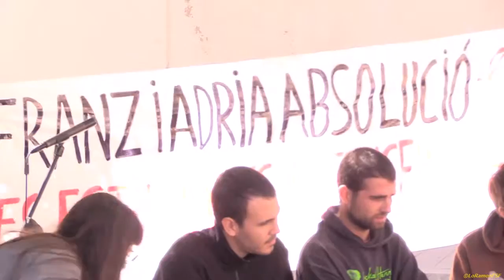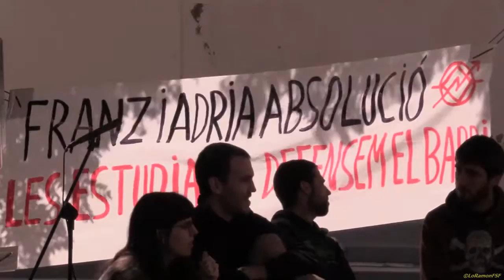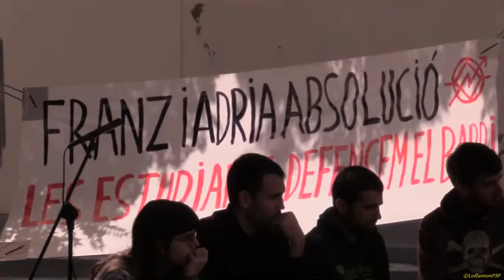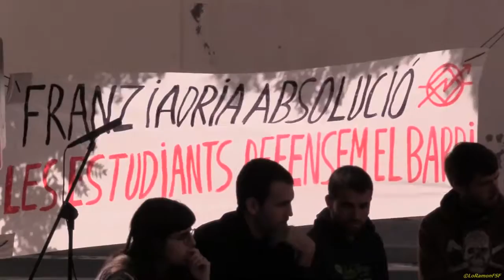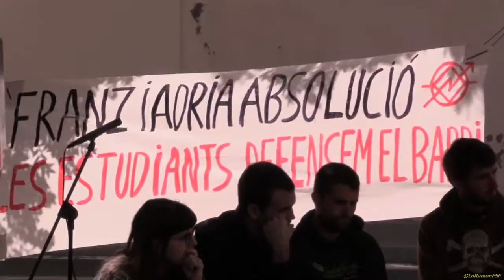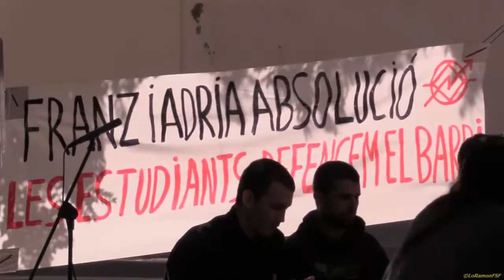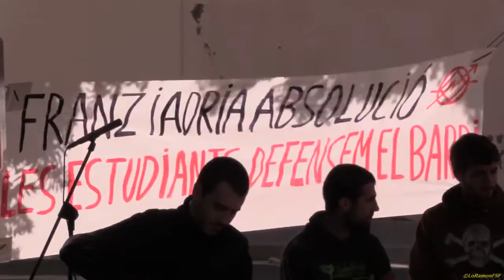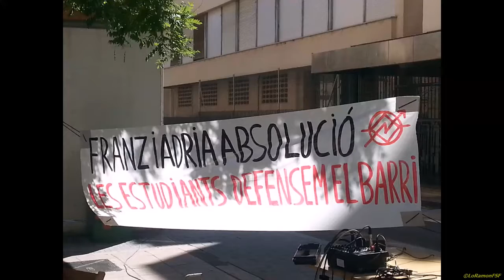Acte de suport a les represaliades per defensar els nostres drets! Demanem @AbsolucioFA i